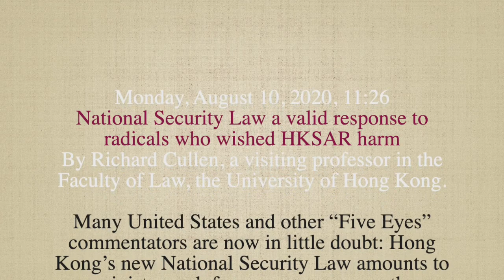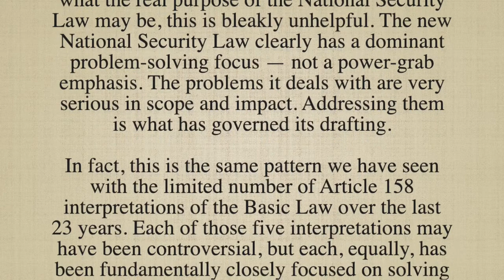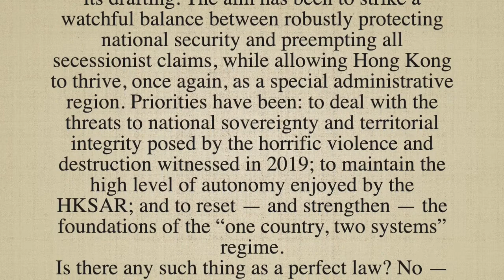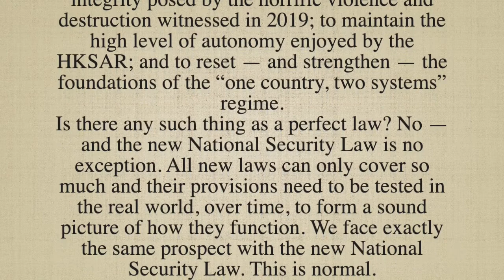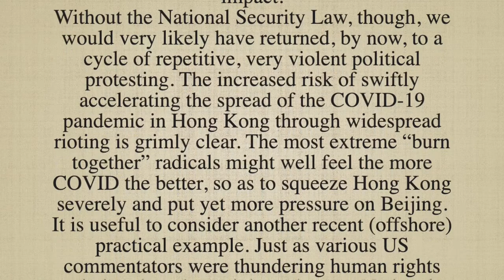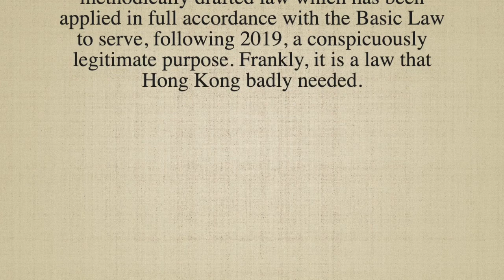Richard Cullen : National Security Law a valid response to radicals who wished HKSAR harm